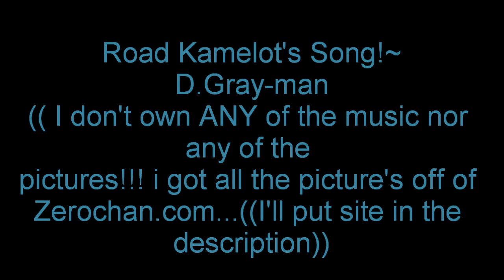Road Kamelot's song!~ English and Japanese!!~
This is the song Road sings in Japanese and or Endglish in D.Gray-man.  She's part of the Noah Clan...I don't know if I hate her or like her??XDDDDDDD LMAO!!!